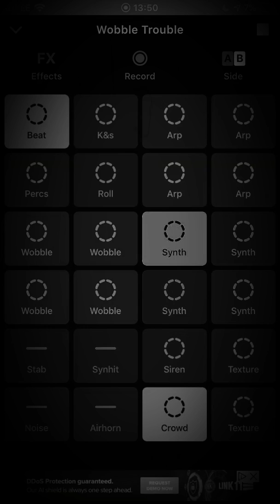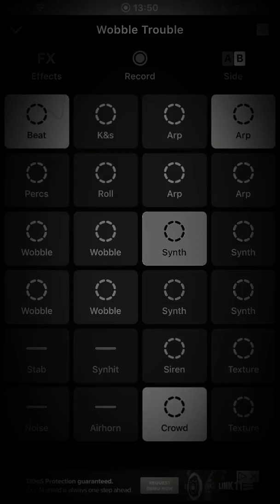Run (original music)